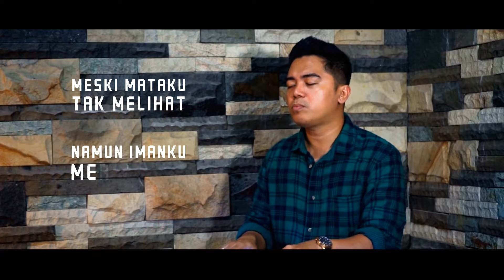IMAN || OFFICIAL VIDEO by Kristifly Edikow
Lyric:

Saat orang lain berkata keraguan akan hari esok..
saat tak ada lagi jalan..
seakan menambah persoalan..

meski mataku tak melihat..
namun imanku merasakan..
mujizat yang Kau sediakan..
melebihi yang ku doakan..

Reff:
Bapa kupercaya.. didalam tanganMu kuserahkan hidupku
Yesus kupercaya.. tak ada yang mustahil dalam NamaMu
kutakkan goyah.. firmanMu menjanjikan akan brikanku hidup..
hidup dalam segala kelimpahan..

Lyric & Music By Kristifly Edikow

Video By Biltoven Tandayu

Guitars By Bryan Takalaluman
Mixing & Mastering By Kristifly Edikow at Greenwood MixMaster Std.

Label
Kristifly Music Production